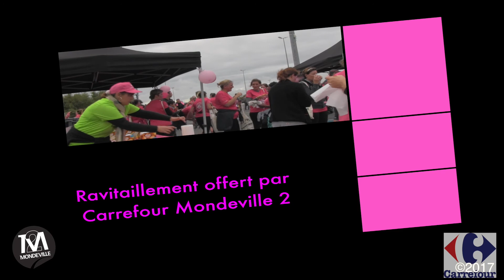La Mondevillaise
Vidéo de la 8e édition de notre course féminine La Mondevillaise !
2350 participants étaient présents le dimanche 1er octobre et 7520€ ont été reversés à l'association Lutte contre le cancer de l'utérus.

Merci à notre partenaire Air Drone Production pour cette belle rétrospective !